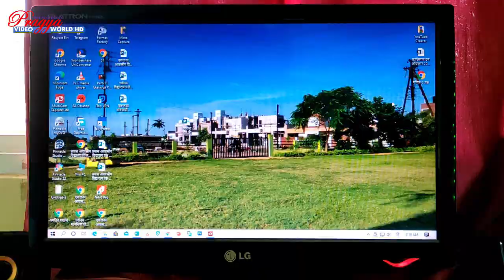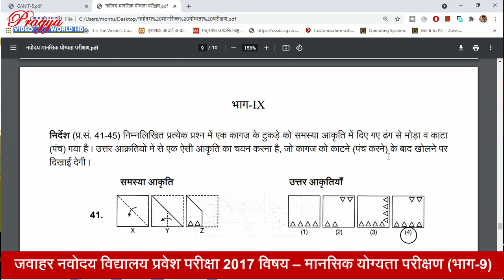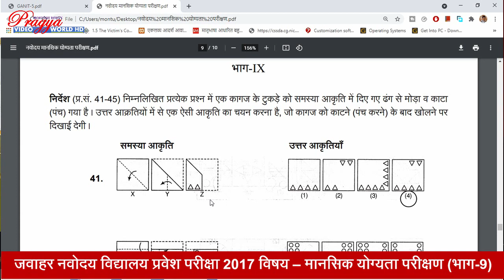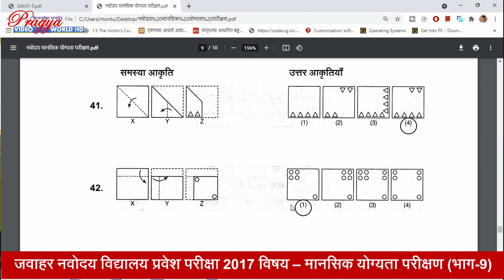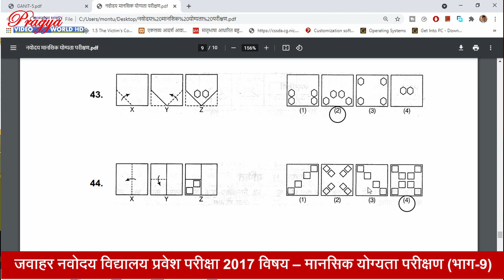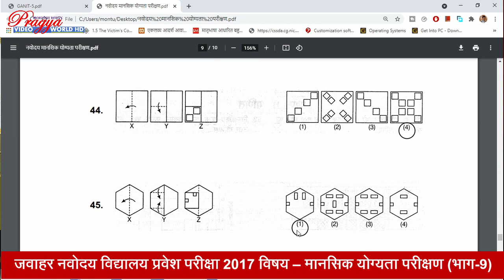09. नवोदय विद्यालय प्रवेश परीक्षा प्रश्न पत्र 2017 पंच नियंत्रित आकृति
नमस्कार दोस्तो,

नवोदय विद्यालय प्रवेश परीक्षा की तैयारी करने वाले बच्चों के लिए प्रश्न पत्र सिरिज 2017 लेकर आया हूँ । प्रत्येक सिरिज में कम से कम 5 प्रश्नों का हल बताते जाउंगा ।  मानसिक योग्यता से संबंधित प्रश्न में दिये आकृति को हल कैसे किया जाता है । सिरिज के समाप्ति के बाद प्रश्न पत्र 2017 डाउन लोड करने का लिंक मिलेगा । अपने बच्चों को यह विडियों जरूर दिखाईयेगा ।